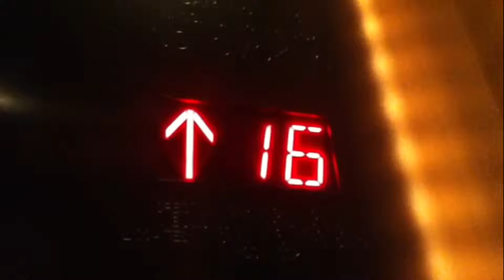Roses Of Love